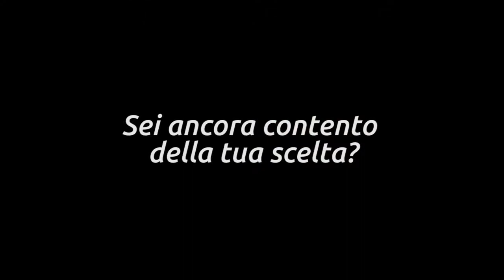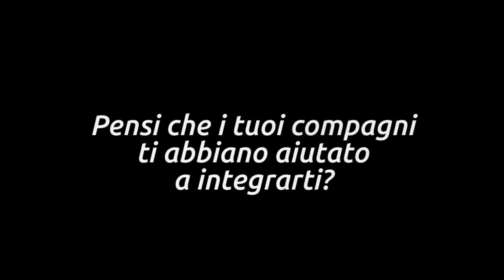Studiare al Galilei: Mirko (scienze applicate)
Gli studenti delle classi prime raccontano com'è studiare al Galilei: Mirko, studente della 1a E (indirizzo scientifico opzione scienze applicate).

(interviste, riprese audio e video realizzate da Simone Liberti, Chiara Frassone, Alessia Adragna e Megan Belloni)